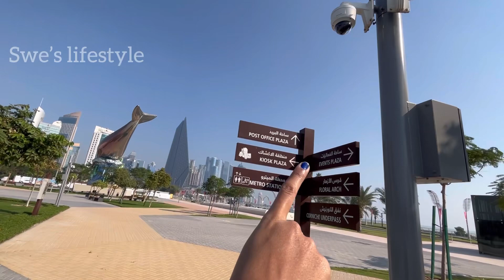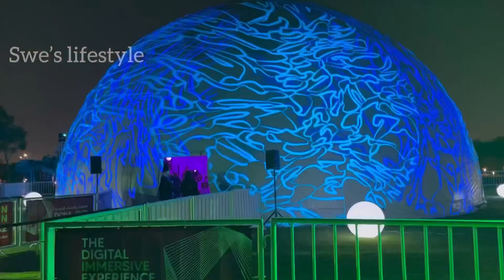Qatar-ல என்னோட Vazhkaiyil Oru நாள் | A Day In My Life | Qatar TamilVlogs | Sweslifestyle| Vlog #8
Qatar-ல என்னோட Vazhkaiyil Oru நாள் | A Day In My Life | Qatar TamilVlogs | DIML | Sweslifestyle | Vlog #8
Spread Happiness!!